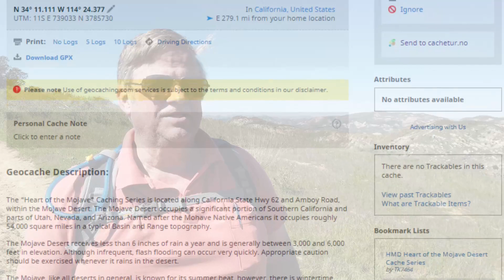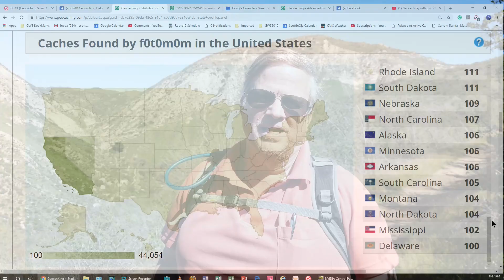GCNW: "Walk and Talk" -- f0t0m0m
Join me as I talk a walk with f0t0m0m (those are zeros) and talk to him about geocaching. Just days after this "walk and talk", he found his 85,000th geocache, but that isn't close to his most interesting statistic.